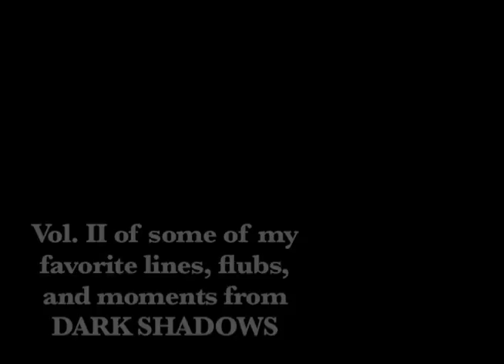Dark Shadows—Favorite Lines, Flubs & Moments, Vol. II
DARK SHADOWS was usually shot in one take. Thus, there were many mistakes that made it to the final cut. Here are a few flubbed lines and technical glitches, along with some favorite moments in general.

Also check out VICKY'S TRAUMA, Pt. I—A compilation of the mean, mean things people do to a nice, nice person